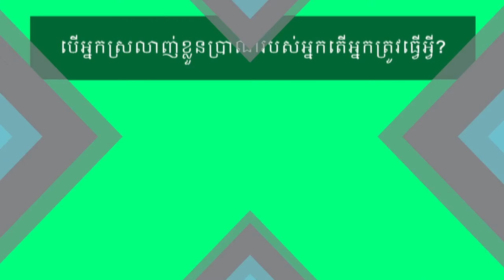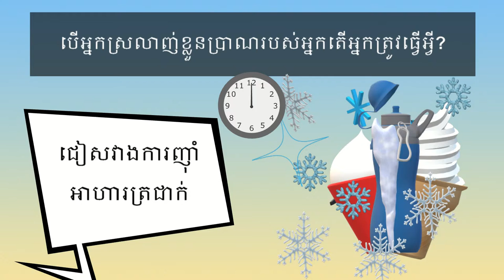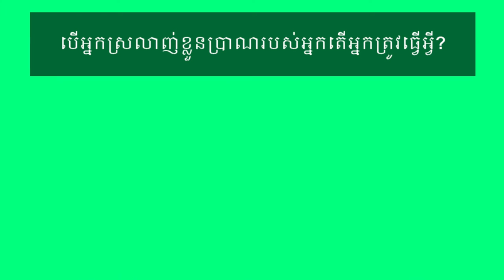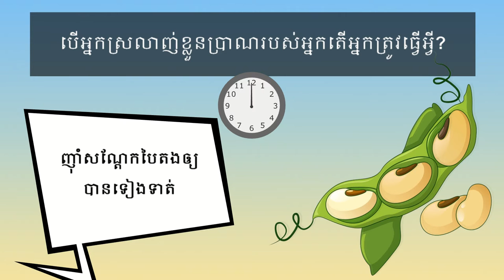តើអ្នកគិតទេថាត្រូវបរិភោគអាហារអ្វីដើម្បីធ្វើឲ្យសុខភាពរឹងមាំ? Khmer Riddle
សុខភាពរបស់យើងជាកត្តាសំខាន់ណាស់ យើងគួរតែប្រុងប្រយ័ត្ននូវចំណីអាហារ និងបរិយភោគនូវម្ហូបរីបន្លៃផ្លែឈើណាដែលជួយដល់សារពាងកាយរបស់យើង ។